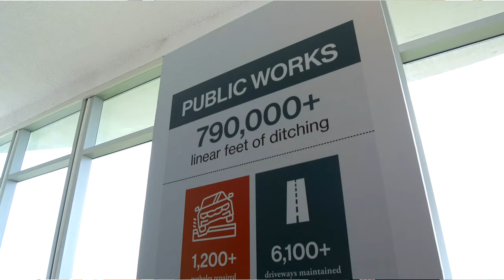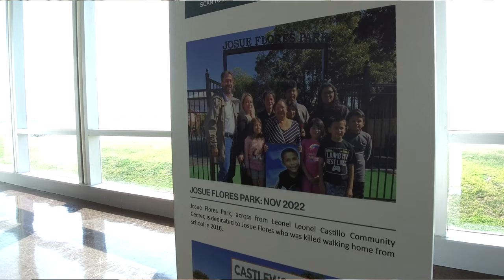State of the Precinct 2023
A big thank you to the Pasadena Chamber of Commerce and the other South Channel Region Chambers for hosting another successful State of The Precinct luncheon! Commissioner Garcia was honored to discuss some of Revive2Thrive’s major projects, programs, and accomplishments.